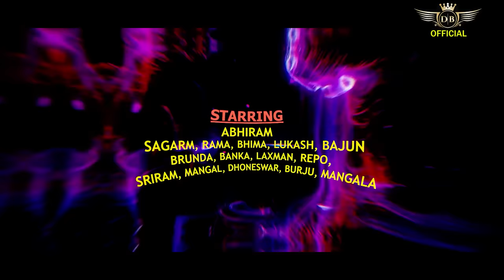NEW SANTALI VIDEO NAPAM RUWAL ALANG GATE HANA PURI RE SANTALI FILM 2023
SANAM KOGE SAGUN JOHA
DHOROM BIR OFFICIAL PAHATA KHAN

Cast. Singray And Jayonti Bindhani

Co Cast. Abhi. Sagram and Chinta

A Film By . Lodra Mohan jerai

Edit. by Color .Tiki Babu

Director By. Lodra Mohan jera

Camera 📷 Tiki Babu

Menagement. Chinta Babu